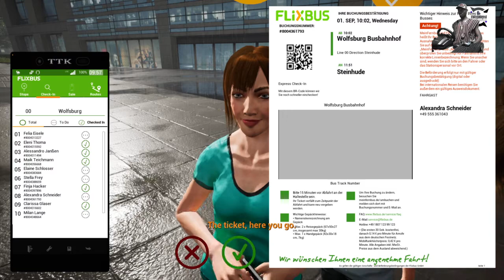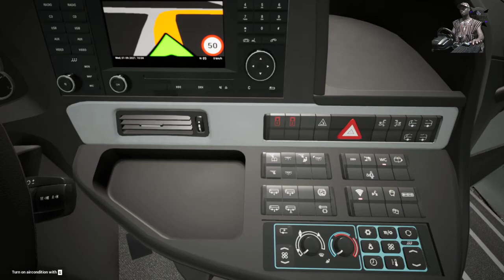FERNBUS trip: Comfort Class(blackwidow) ** Wolfsburg to Steinhude** Epic Gameplay!!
Enjoy the EPIC & Quad-HD Experience on Fernbus!!

I offer you a realistic graphical experience on fernbus and a *realistic simulation feel* to make your time on my videos a complete one!!

Fernbus ::: is among the top realistic simulation game which comes with a great immersion experience. It features a detailed map of cities in Germany and buses (Man Lion, Comfort class bus, Skyliner bus, etc.) which add to your experience on the road.

CPU: Intel 7700K (Liquid-cooled)
GPU: GTX 1080ti (Hybrid cooling)
RAM: 16GB
Wheel: Logitech G29